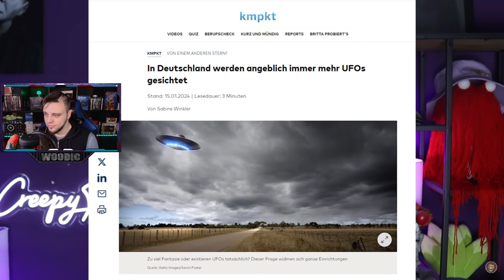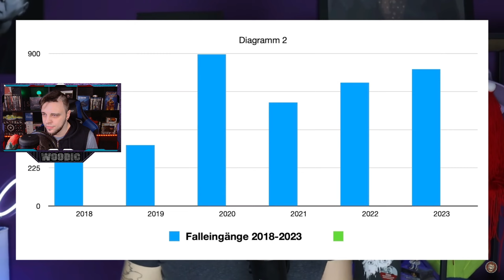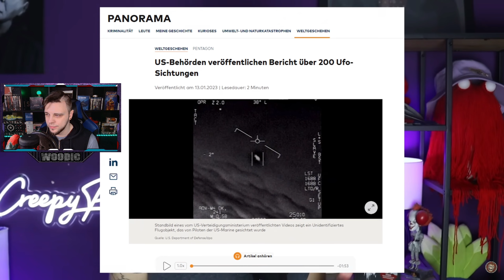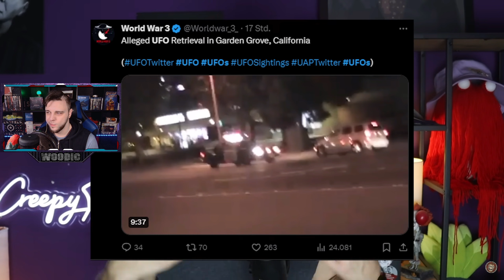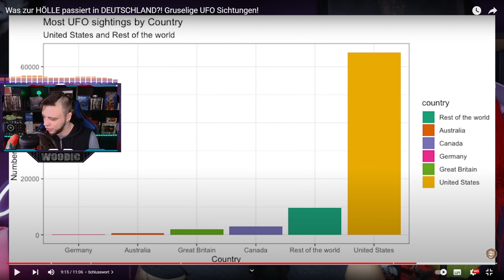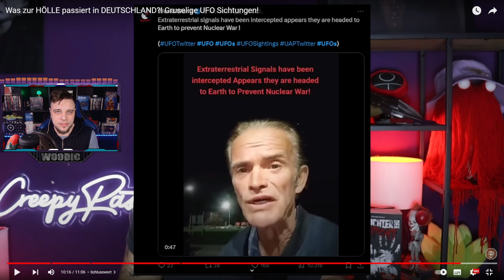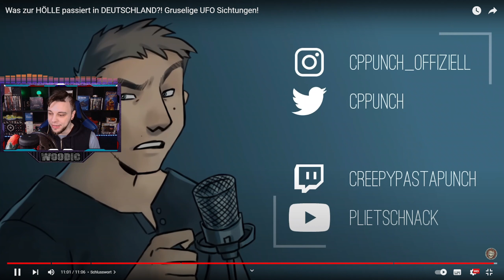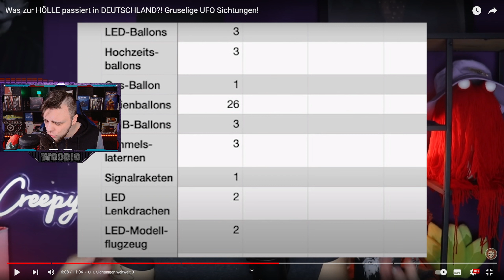Woody REAGIERT auf Was zur HÖLLE passiert in DEUTSCHLAND?! Gruselige UFO Sichtungen!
Wir Reagieren Heute auf das Video von ©️@CreepyPastaPunch
Was zur HÖLLE passiert in DEUTSCHLAND?! Gruselige UFO Sichtungen!